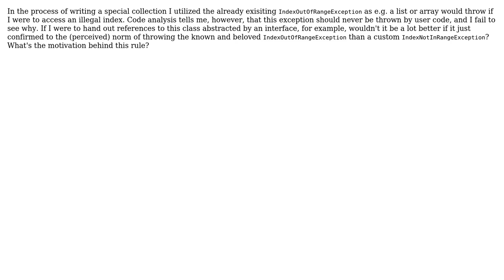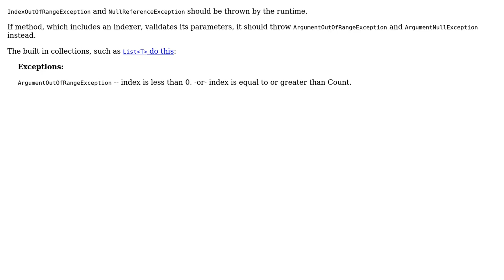Software Engineering: Should one write a custom IndexOutOfRange exception?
With thanks & praise to God, and with thanks to the many people who have made this project possible! | Content (except music & images) licensed under CC BY-SA | Music | Images & others | With thanks to user Janis F user CodesInChaos and the Stack Exchange Network Trademarks are property of their respective owners. You are responsible for your own actions.